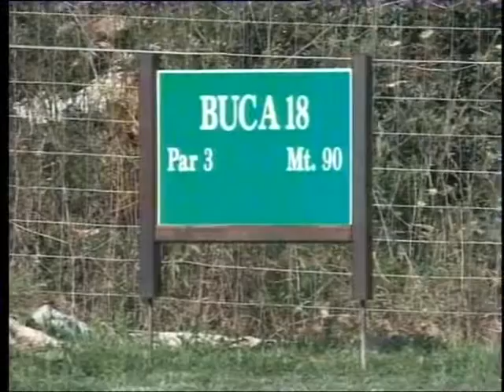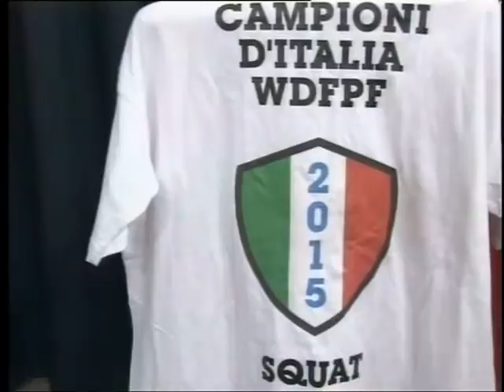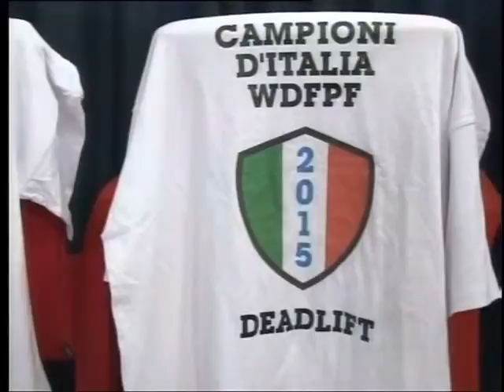tg 1 Dicembre 2015